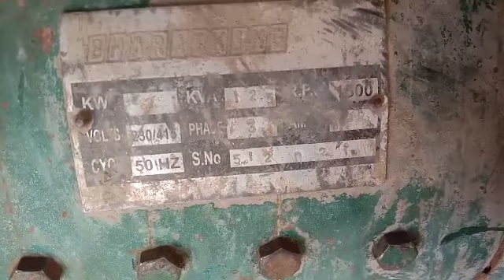3 phase 12 kv generator rewinding,How to field winding alternator full (in Hindi)Yo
generator winding, alternator winding, 12.5 kva generator, 12.5 kva alternator, generator connection, alternator connection, hindi, perfectelectrical, perfectelectricals

how to Winding Alternator of Generator, in Hindi, at home, how to Windinggenerator, how to winding Alternator,alternator,of,Generator, generator, alternator winding, generator winding, alternator of Generator winding, ElectricalBeast, Electrical Beast,

3 phase 12 kva generator rewinding,How to field winding alternator full (in Hindi)
Yo

3phase12kvageneratorrewinding,Howtofieldwindingalternatorfull(inHindi)Yo

Practical on Alternator field winding Maintenance
,अल्टरनेटर/जनरेटर की वाइंडिंग कैसे करें | How to Wi,3 phase 12 kva generator rewinding. how to repair ,अल्टरनेटर वाइंडिंग और डायोड का कनेक्शन कैसे करें |,How to field winding alternator connection full (i,5Kva अल्टर्नेटर का वाइंडिंग डाटा कैसे निकालें | Ho,

3 phase 12 kva generator rewinding,How to field winding alternator full (in Hindi)
Yo

3 phase 12 kva generator rewinding,How to field winding alternator full (in Hindi)
Yo

3 phase 12 kva generator rewinding,How to field winding alternator full (in Hindi)
Yo

3 phase 12 kva generator rewinding,How to field winding alternator full (in Hindi)
Yo

3 phase 12 kva generator rewinding,How to field winding alternator full (in Hindi)
Yo

3 phase 12 kva generator rewinding,How to field winding alternator full (in Hindi)
Yo

3 phase 12 kva generator rewinding,How to field winding alternator full (in Hindi)
Yo

3phase12kvagenerator rewinding,How to field winding alternator full (in Hindi)
Yo